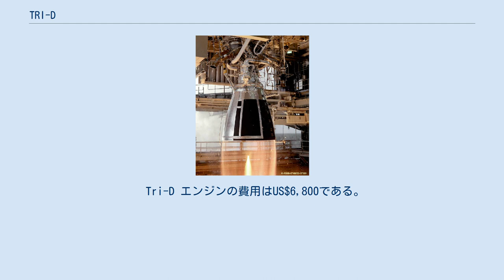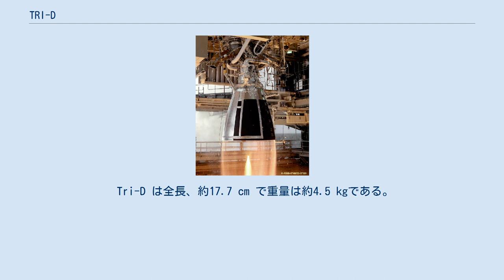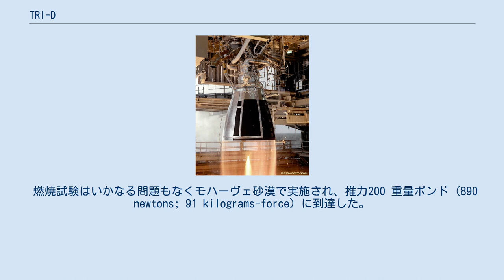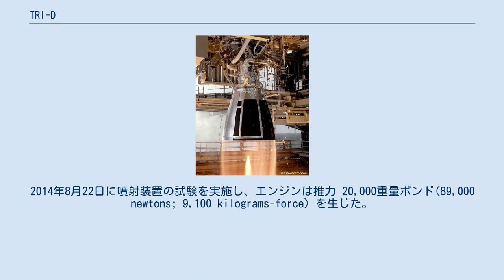TRI-D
TRI-Dは3Dプリンターで出力された金属製のロケットエンジンである。
 カリフォルニア大学サンディエゴ校 (UCSD)の学生がNASAが以前に検討したGPI試作技術と直接金属レーザー焼結法(DMLS)による製造プリンターを使用して2014年2月の時点においてUCSDの学生達はNASA以外でこの大きさのロケットエンジンを3Dプリンターで製造した初のグループである。
 Tri-D エンジンの費用はUS$6,800である。
 Tri-Dロケットエンジンは出力されたロケットの構成要素の実用性を調査するためにNASAのマーシャル宇宙飛行センターとの共同で設計、製造された。
重量1.33 kg (2.93 lb)未満のナノサットやキューブサットを打ち上げ可能な打上げ機の第3段の動力のために設計された。
 Tri-D は全長、約17.7 cm で重量は約4.5 kgである。
コバルト・クロム合金粉末から出来た。
推進剤はケロシンと液体酸素である。
エンジンの推力はおよそ200 重量ポンド (890 newtons; 91 kilograms-force)である。
Gizmagによれば "噴射装置は燃料-酸化剤-酸化剤-燃料の構成で外側の2つの燃料オリフィスは内側の2つの酸化剤オリフィスに収束する"とされる。
 エンジンは再生冷却ジャケットを備え、エンジンノズルが燃焼中に過熱することを緩和する。
燃焼器は推進剤が燃焼機内の中央部で燃焼することにより、できるだけ内壁から離れて熱を生成し、同時に低温のガスでフィルム断熱される。
 エンジンは直接レーザー焼結法(DMLS)と称されるGPI試作機と製造サービスプリンターを使用して製造された。
 印刷工程ではクロム・コバルト合金の粉末を薄い層状に広げ、コンピュータ制御によるレーザーでエンジンの構成要素の断面を溶融して固める。
1層の作業が終われば次の層を広げて完成するまで作業を繰り返す。
形成に寄与しなかった金属粉末は除去されず印刷工程で支持材の役割を果たす。
最終的に硬化して洗浄後、組み立てられる。
 燃焼試験はいかなる問題もなくモハーヴェ砂漠で実施され、推力200 重量ポンド (890 newtons; 91 kilograms-force) に到達した。
チームは"この成功は通過点に過ぎず次の段階ではより廉価な推進システムを開発して宇宙の商業化が可能になる"と主張した。
 3Dプリントで製造された噴射装置の試験は従来の製造方法で製造されたエンジンで試験が実施された。
2014年8月22日に噴射装置の試験を実施し、エンジンは推力 20,000重量ポンド(89,000 newtons; 9,100 kilograms-force) を生じた。
 グループが開発中のVulcan-Iと称するロケットエンジンは"Tri-D'の兄"のあだ名で呼ばれる。